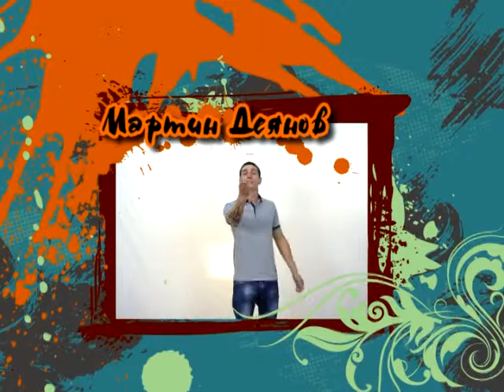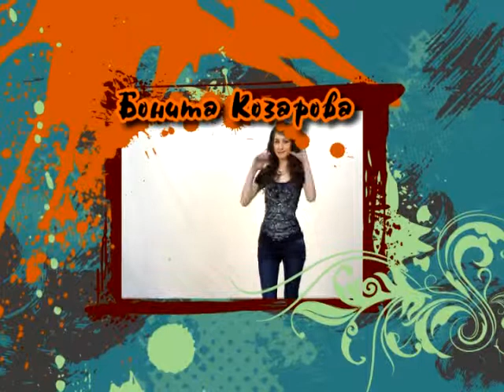Нашият клас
Абитуриентите от 12 В клас випуск 2011 г. на ЕГ "д-р Петър Берон" гр. Кюстендил